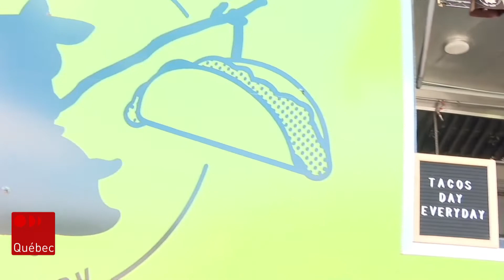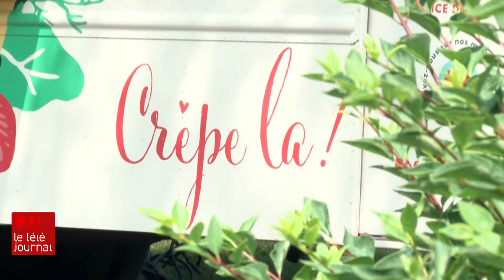Où sont les camions de rue cet été à Québec?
Certains camions de cuisine de rue se sont installés sur des terrains qui n'appartiennent pas nécessairement à la Ville. Comment ça fonctionne pour ce qui est du permis? Marc-Antoine Lavoie fait le point.